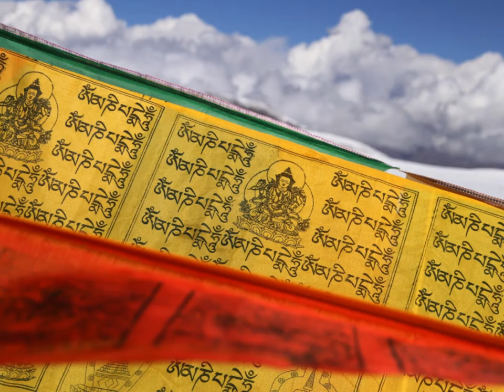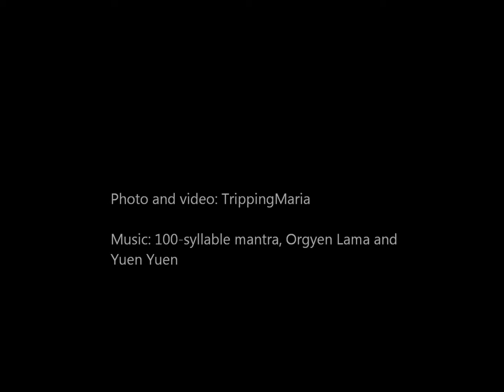Disappearing Tibet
Tibetan culture is steadfastly disappearing under the Chinese occupation due to economic interests.  Tibetan traditional way of life is getting eradicated. Tibetans escape to India and Nepal over the Himalayas, some dying on the way to freedom.  Visit Tibet now while there is still something left to see and try to talk and listen to the native Tibetans, when you are not watched by the Chinese - and spread the word.